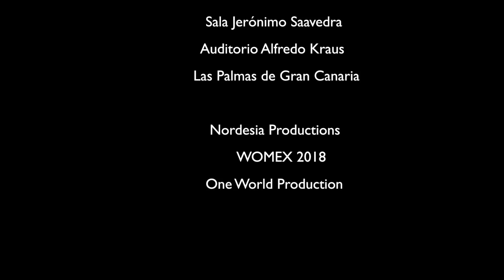HAROUNA SAMAKE Live at WOMEX 2018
HAROUNA SAMAKE
Live at WOMEX 2018

Harouna Samake Kamale N'Goni & Voc
Assetou Diakite Voc & Percussion
Youssouf Diarra 2nd Kamale N'Goni
Preben Carlsen Guitar
Isildo Novela Bass
Madou Sanogo Congas & Djembe
Legre Thibaut Drums

Guest Dancer Khaliy Thioune
Guest Djembe Bakary Bogjan

Sala Jerónimo Saavedra
Auditorio Alfredo Kraus

Nordesia Productions
WOMEX 2018
One World Production